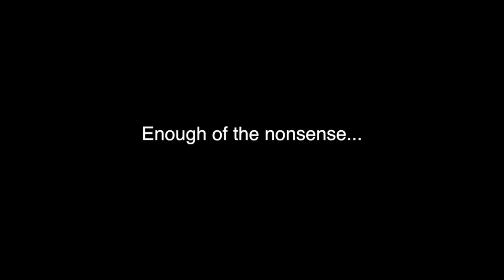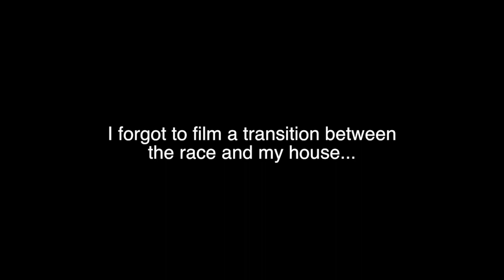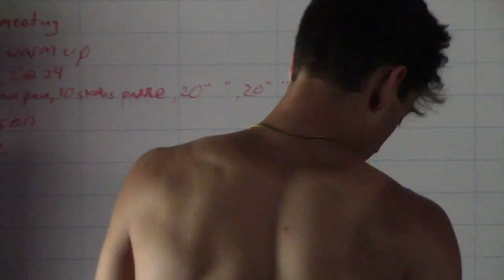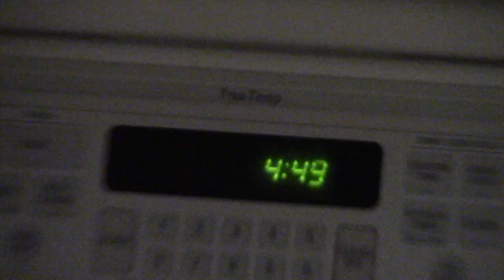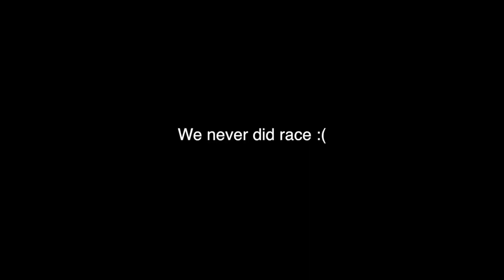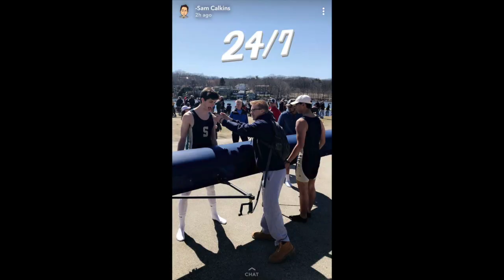Shrewsbury High School Crew Championship Weekend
12th in New England and 3rd in the State